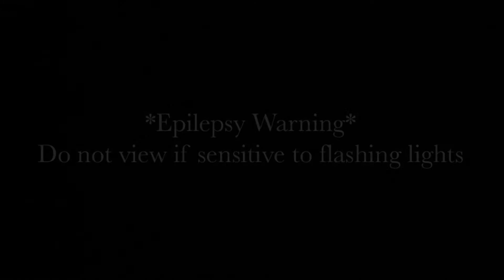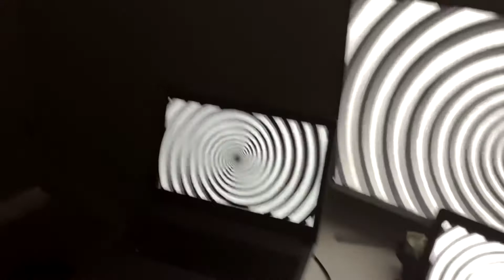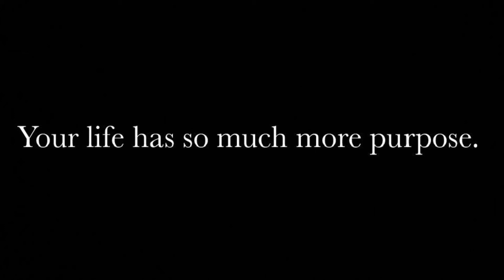Don’t pop the pill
I know that this channel is dedicated to mainly to comedy and entertainment, but I’ve made one of these in the past and never uploaded it. I’ve been wanting to post the old one, but I decided to test my editing abilities to another public service announcement. The use of recreational drugs is flat out wrong and can become devastating. With family experiences in the past, and other stories that have been heard about, it truly upsets me. I wanted to share this with the community to get the idea out there, as I’d hate to see loved one or anybody else in this world commit such an act. I hope this video helps understand my view of these kinds of topics. Thank you.